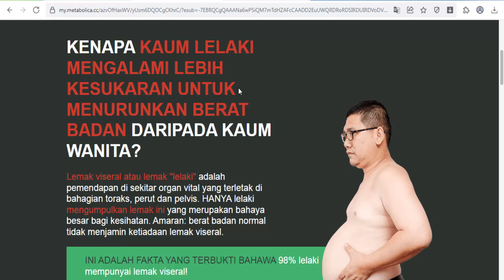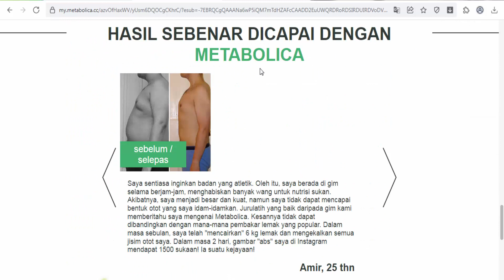Metabolica - Malaysia - Weight Loss